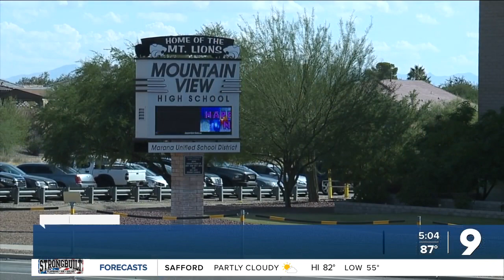PCSD: Rumors of threat near Mountain View High School cleared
Authorities responded to rumors of a threat near Mountain View High School Friday.